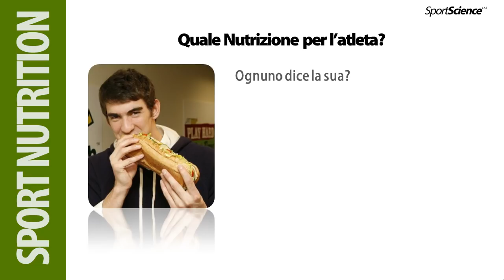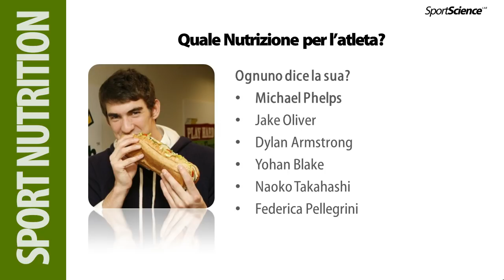Cosa mangiano gli atleti olimpici?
Tratto dal percorso di aggiornamento SPORT NUTRITION EXPERT con Gian Mario Migliaccio le testimonianze dichiarate dagli atleti Olimpici del calibro di Michael Phleps, Feredica Pellegrini e Yoahan Blake